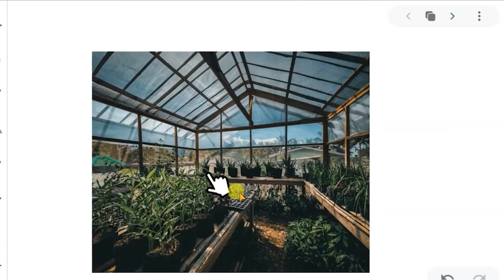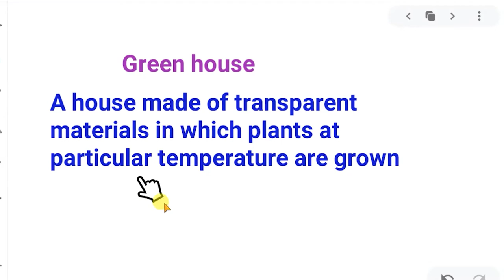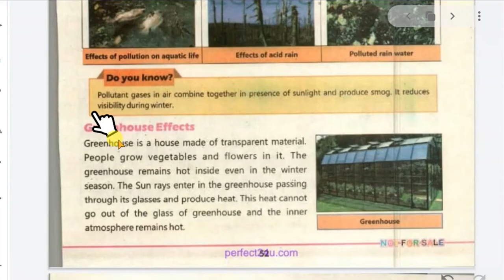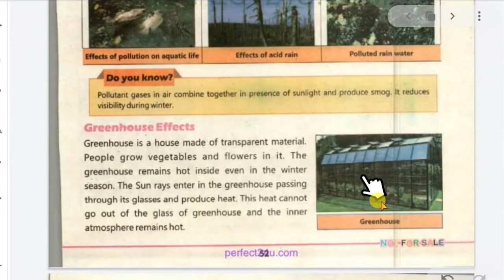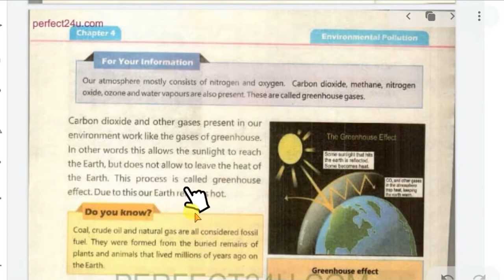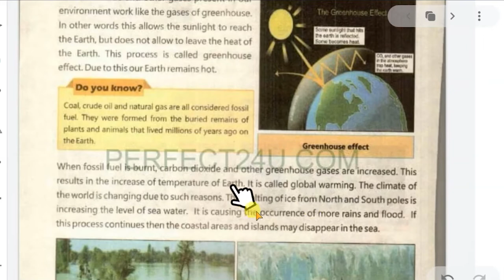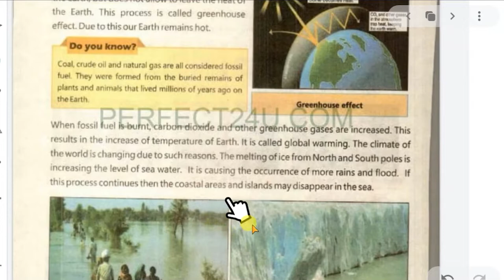Greenhouse effect 5th science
explained in pashto
I got help from the following
youtube videos under creative common licence
Video by EKATERINA BOLOVTSOVA from Pexels